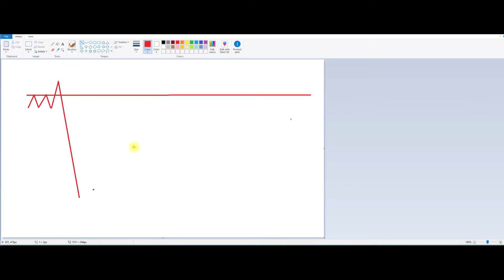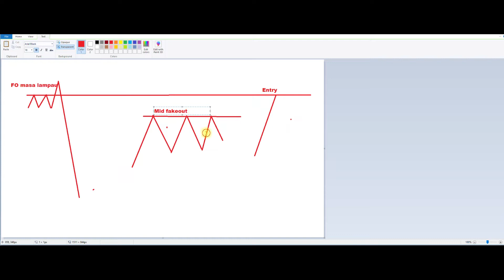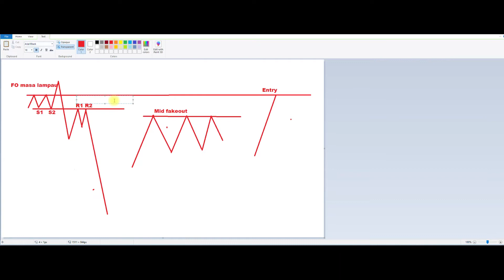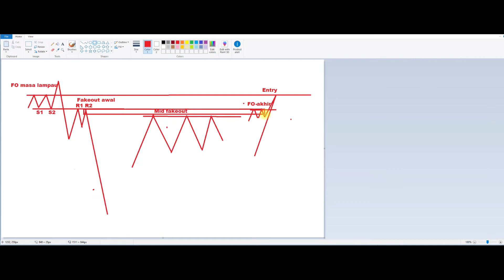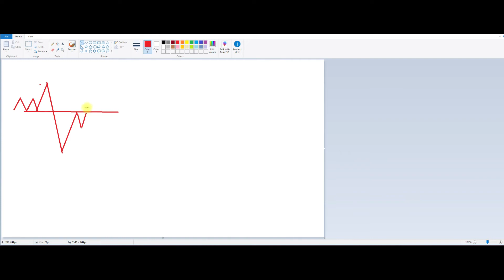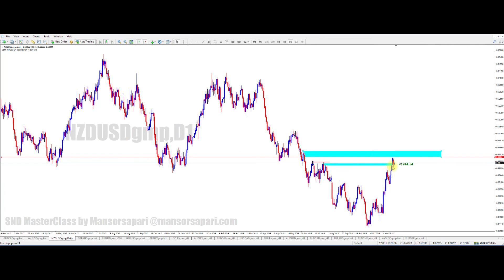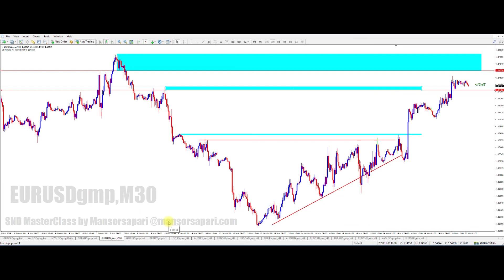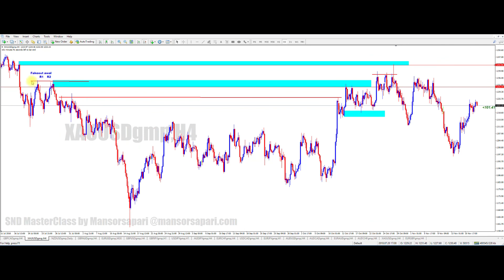Tiga jenis Fakeout awal tengah dan akhir Market manipulations by Big Trader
1. Setup Fakeout V1
2. Setup Market Manipualtions
dan sedikit analisis market

1. VIP King Master Mtrading @CMS - Group Support utk Client Mtrading under network CMS

2. ADVANCE Setup Fakeoutmaster Telegram Channel - Channel Percuma utk Client VIP Mtrading. Channel ini penuh dengan Video Tutorial setup setup ADVANCE FakeoutMaster. Very Limited !!!

3. Pirates Apprentice Group - Group Support Telegram dimana para student yang baru belajar boleh menghantar LUKISAN atau BACKTEST. Ada Cikgu Eazy yang akan check lukisan anda. Jadi Anda akan belajar lebih Cepat Pandai...lagi banyak Backtest yang anda hantar lagi cepat PANDAI anda dalam dunia Forex

4. Dan Update tentang segala KELAS ONLINE dan OFFLINE yang terbaru yang saya akan jalankan...